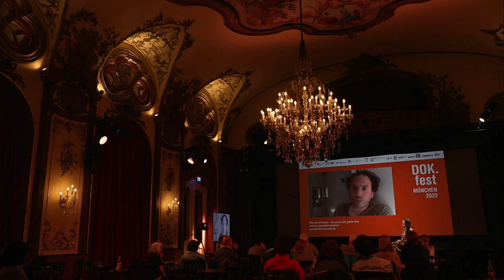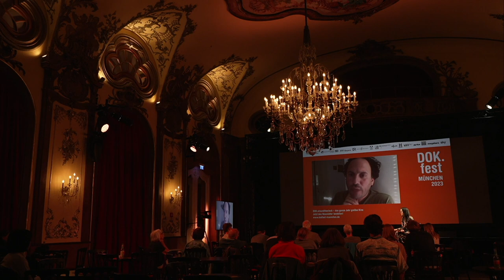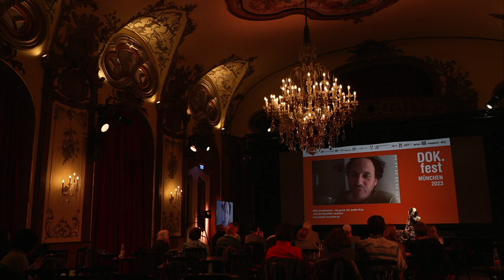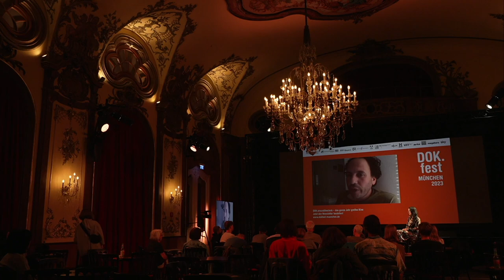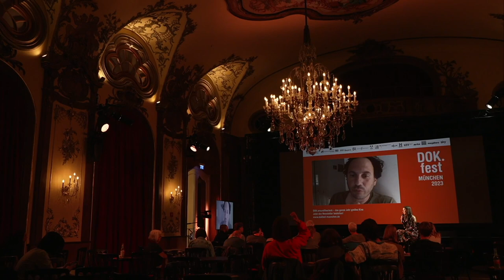INNOCENCE I Film Talk with Guy Davidi I DOK.fest 2023